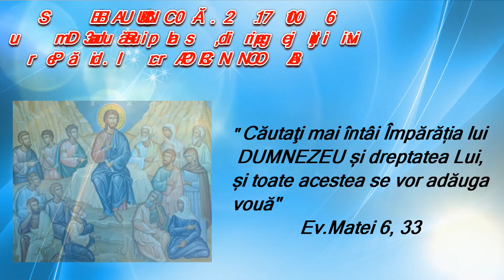10.07.2016 Despre grijile vietii - Pr. Ioan Coroban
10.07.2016 Despre grijile vietii - Pr. Ioan Coroban